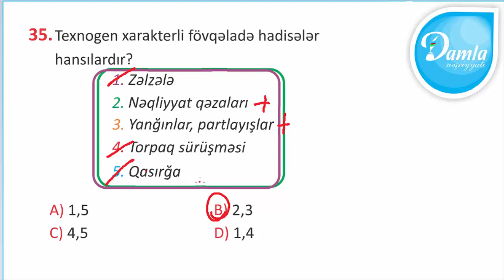Damla Check UP Sınaq İmtahanı –(Mart 2020) - 3-cü Sinif – Sual 35